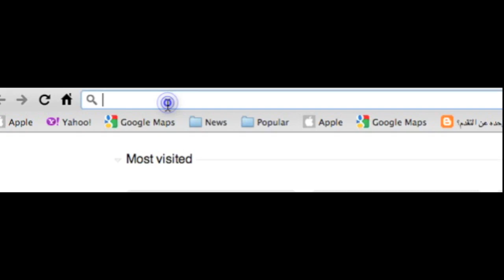Free Syrian Blogger Anas Maarawi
Syrian blogger Anas Maarawi was detained on Friday 1-7-2011 in Kafarsousah, Damascus. No information about him ever since.

Syrian bloggers' campaign to free fellow blogger Anas Maarawi.

Anas Maarawi is an admirable man. He's a blogger, web developer, and interested in open-source software. Maarawi founded ardroid.com, the first Arabic website specialized in Android OS for smartphones. We stand in solidarity with him and demand that the Syrian authorities release him at once.